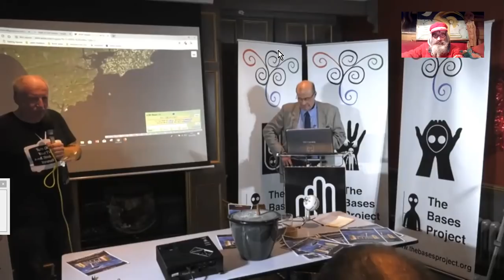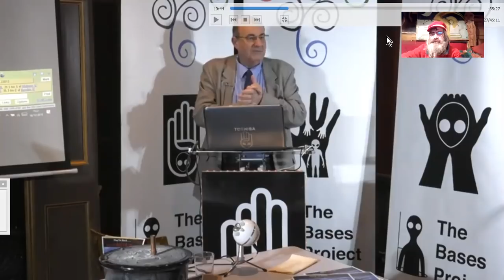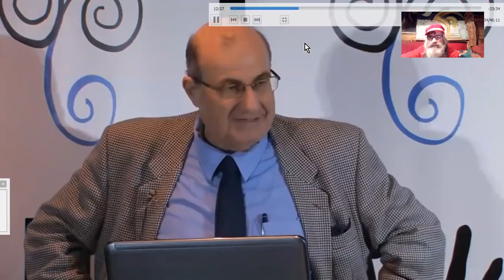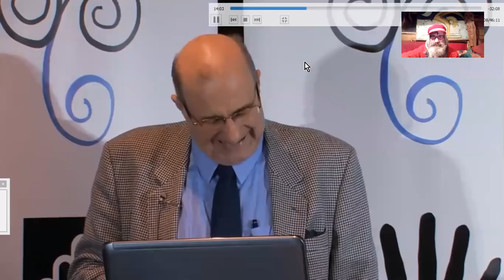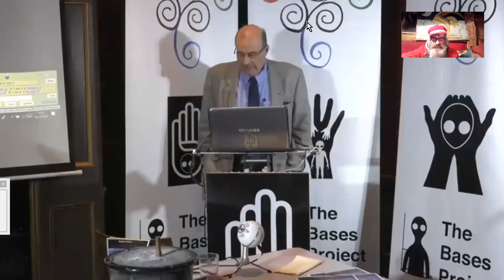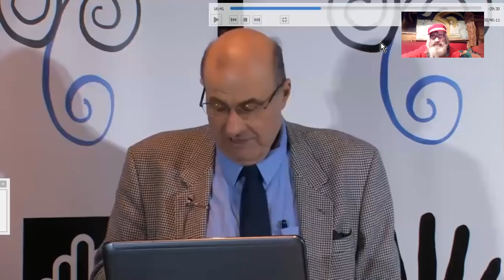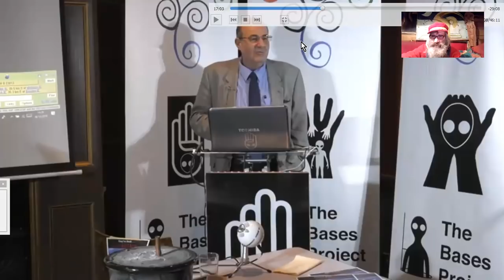M. Schrimpton#1 BREXIT EUROPE - DVD (= Services Secrets Allemands)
Michael Shrimpton est un ancien avocat et spécialiste anglais du renseignement. Il nous parle de certains dessous du BREXIT, et des implications du DVD, Deutsche Verteidigung Dienst, Service de Renseignements Allemand, et de son implication dans les affaires européennes depuis la Deuxième Guerre Mondiale